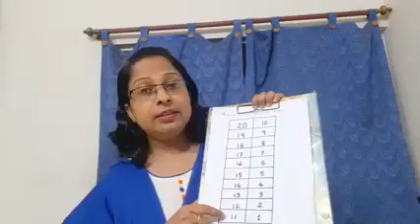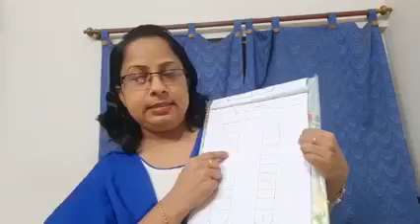Backward Counting from 20 to 1